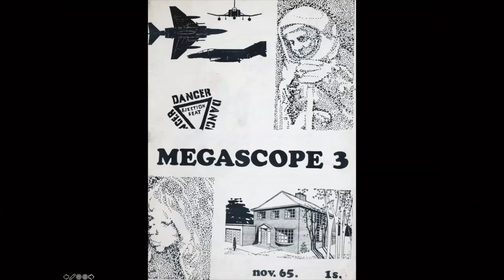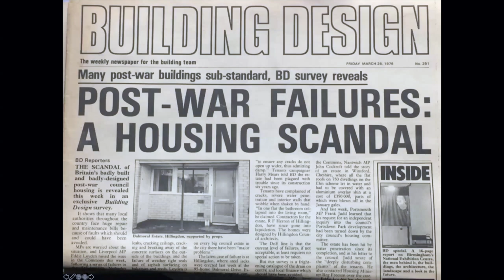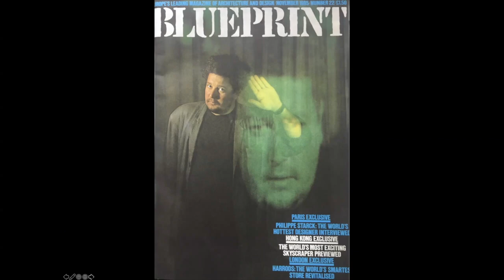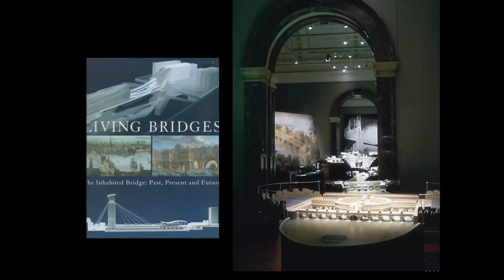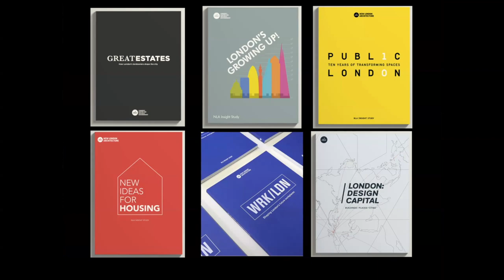Peter Murray - A Life in Architecture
Peter Murray is Curator-in-Chief of New London Architecture (NLA) and Chairman of the Temple Bar Trust.

​He trained as an architect but has spent most of his career writing about and commenting on architecture rather than practising it. He studied at Bristol University and at the Architectural Association School of Architecture in Bedford Square.

He edited the weekly newspaper for architects, Building Design, before moving on to the Royal Institute of British Architects Journal. Peter curated a number of major exhibitions at the Royal Academy including the 1986 New Architecture: the work of Foster, Rogers, Stirling, and Living Bridges in 1996. .He founded the design and architecture magazine Blueprint and the global communications company Wordsearch which specialises in design and branding for architecture and real estate  with offices in Beijing, Singapore, Sydney, New York as well as London.

He started the London Festival of Architecture which began life as the Clerkenwell Architecture Biennale in 2004. The Festival is now a significant annual event in the cultural life of the capital. The New London Architecture centre of  was founded in 2005 as a centre for debate and discussion about the changing face of the capital. The centre has a large scale model of London and permanent exhibitions about the future of London. It is also involved in research into the built environment.